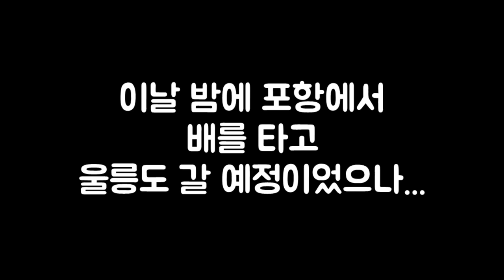"영토 수호! 尹 타도!!" 독도를 향한 여정길